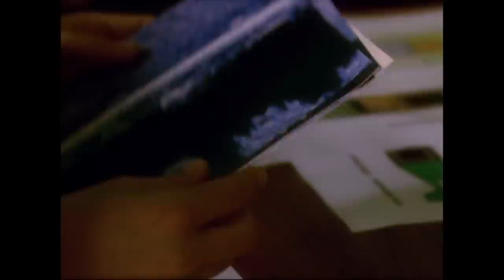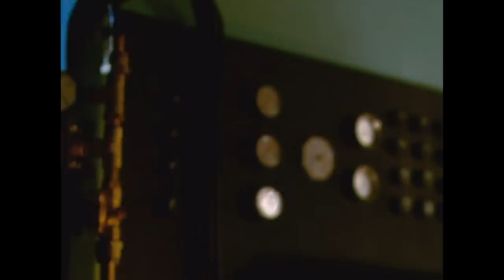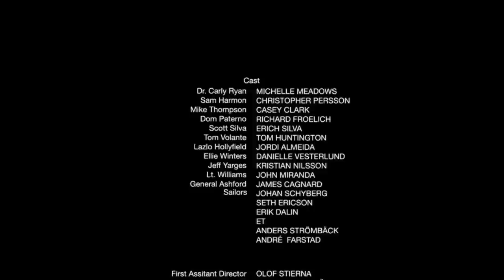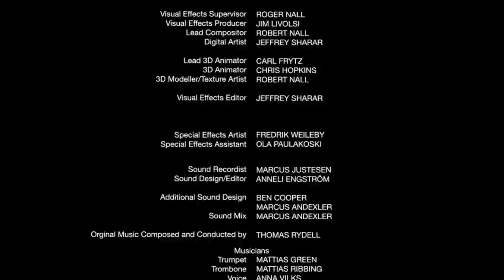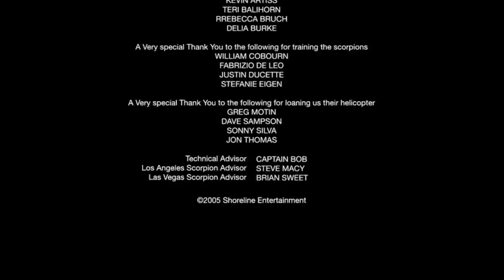STINGER | Full SCIFI ACTION Movie HD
Fans of James Cameron's Aliens and The Abyss can't miss this underwater scifi action movie. The USS Newark has been lost off the coast of California, carrying top-secret cargo from an experimental military project. Members of a sea-rescue team are sent to retrieve the package, but they fall victim to mutated scorpions from the failed experiment...

Stinger (2005)
Genres: Science Fiction, Action